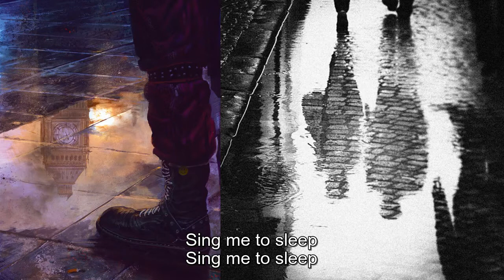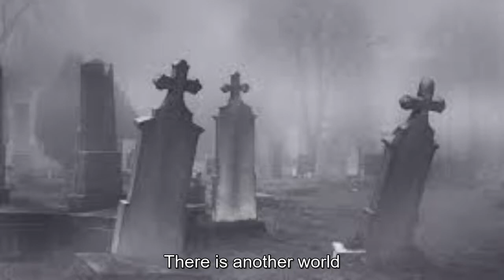Morrissey Asleep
Morrissey Asleep All artwork by  плохой.